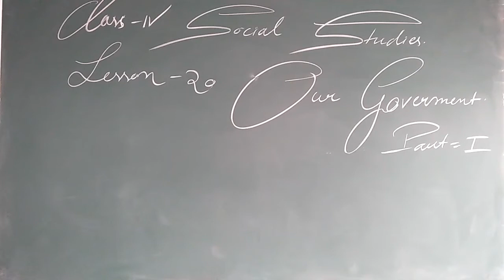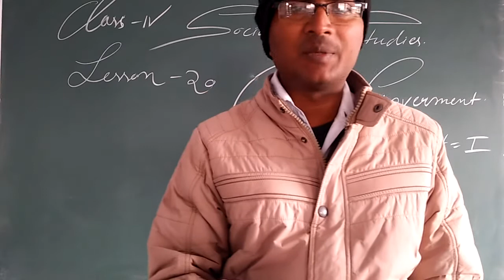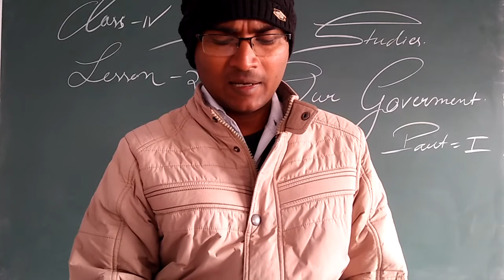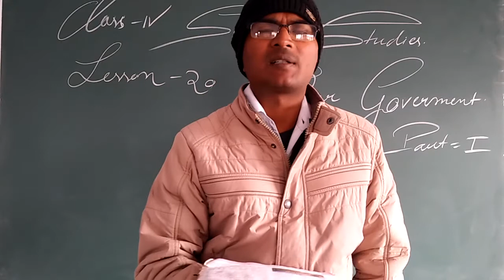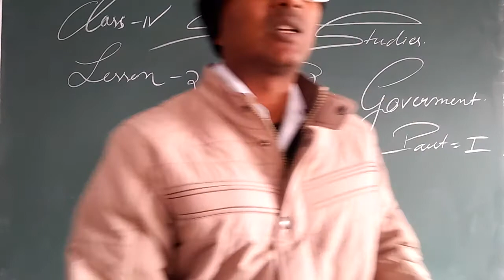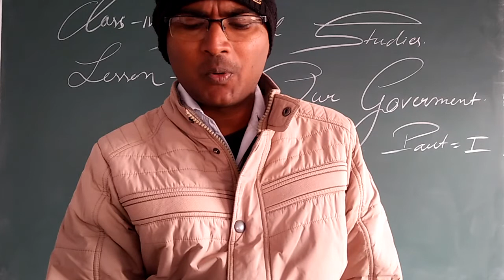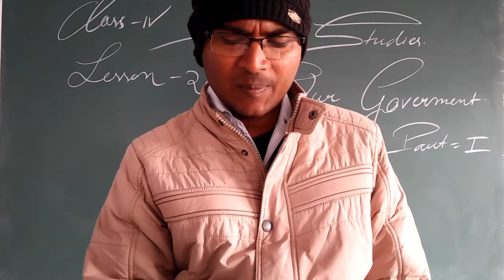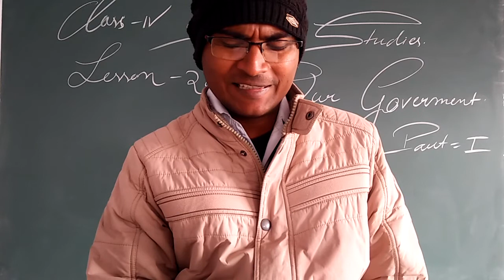Class-4 Social Studies Chapter-20 Part-1 By Mahesh Nishad